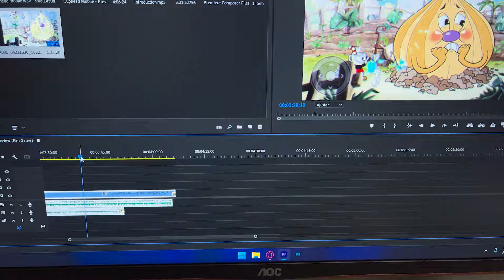o MELHOR Jogo do CUPHEAD para CELULAR em 2024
Olá pessoal, neste vídeo trago a vocês um novo melhor Cuphead para celular em 2024.

 ▶️Meus equipamentos:
Placa de captura
Nintendo Switch Oled
PlayStation 5
Monitores (São iguais)
Placa de vídeo
Placa Mãe